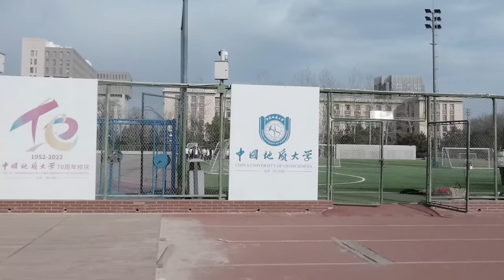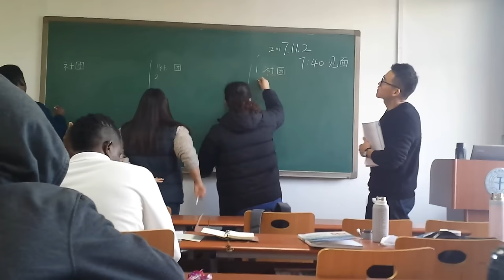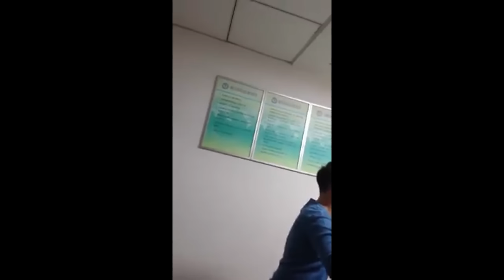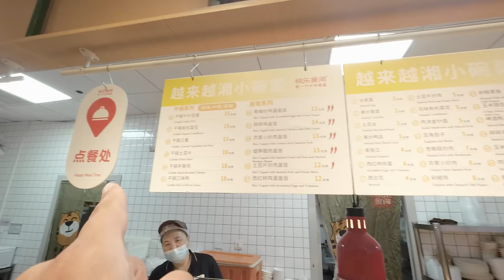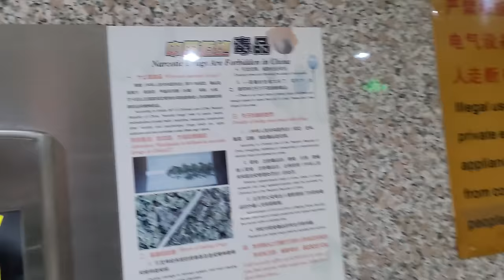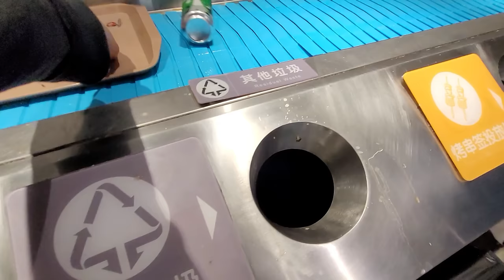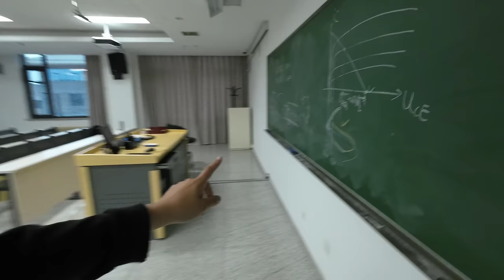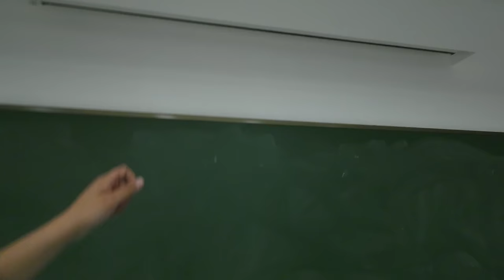Lo que NADIE te MUESTRA de las UNIVERSIDADES CHINAS | ¿Vale la Pena estudiar allá?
Estudiar en China fue un desafío, algo inconcluso por la pandemia. ¿Volveré a estudiar en estas tierras?

00:01 Avances
00:30 Intro
00:50 Mi Universidad: Universidad de Geociencias
05:55 Universidad de Idiomas de Beijing
14:09 Restaurante de la Universidad
17:19 Cuarto Universitario
21:43 Volví a mi antiguo cuarto de la Universidad
24:30 Delfi IA
26:00 Universidad de Pekin (La Elitista)
34:00 Cierre

DISPOSITIVOS:
Cámara y Micrófono